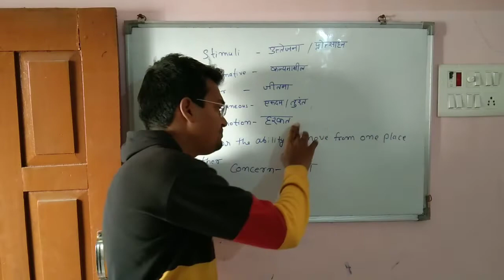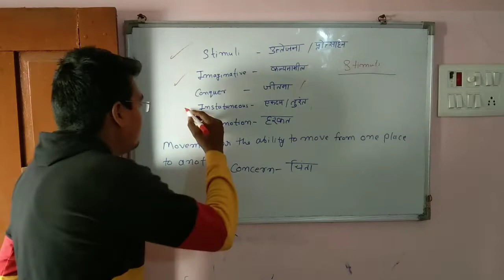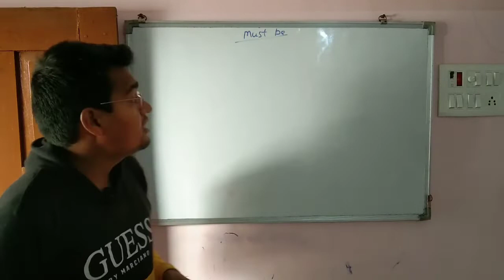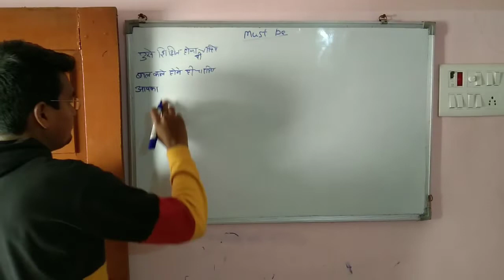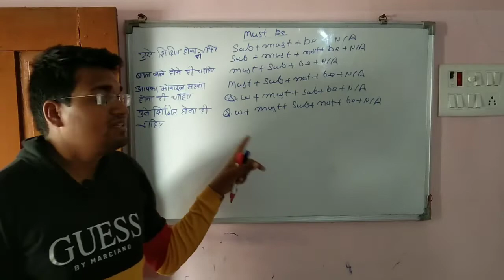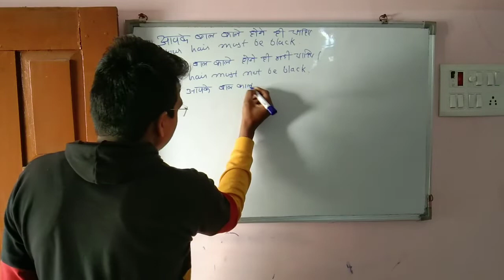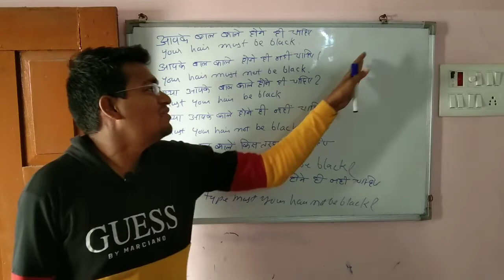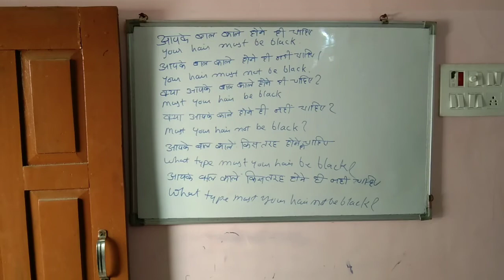use of must be in english grammar | must be used in english